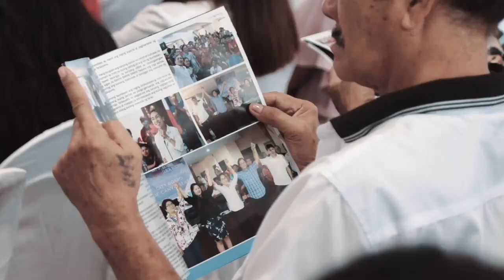Mga Bagong Halal na Opisyal ng Tarlac City, Pormal nang Nanumpa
Sulyapan natin ang mga naging kaganapan sa OATH-TAKING/INAUGURAL CEREMONY OF THE NEWLY ELECTED OFFICIALS OF TARLAC CITY 2019 na kung saan pormal nang nanumpa ang mga bagong halal na opisyal ng lungsod ng Tarlac noong ika 29 ng Hunyo.